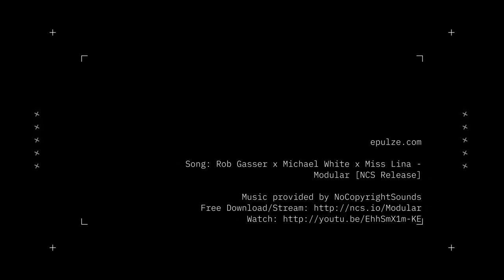VALORANT Highlights Day 3 | Royal SEA Challenge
Highlights of Day 3 of the Royal SEA Challenge.
Casters: Kremer3 (Peter Kremer) & LEGDAY (Harry Pollitt)